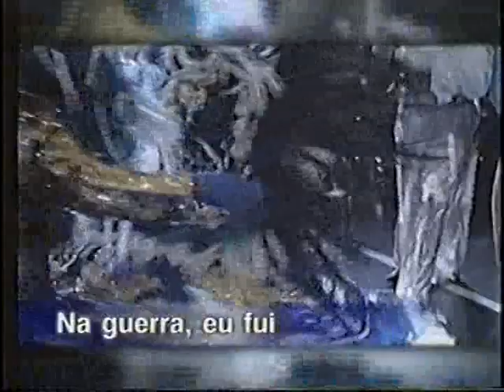VINHETA SAMBA ENREDO CAPRICHOSOS DE PILARES 2002